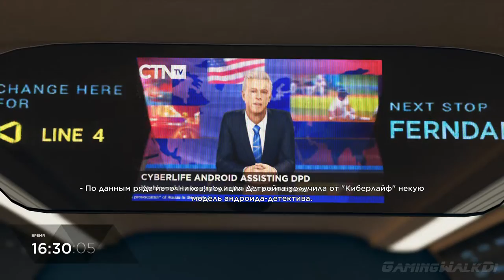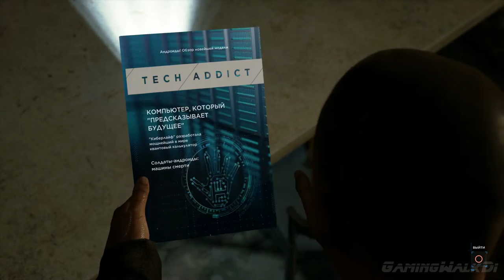DETROIT: Become Human, Прохождение Без Комментариев - Часть 11: Иерихон [PS4 PRO | 1080p]